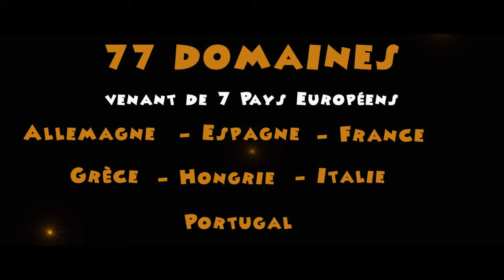Dégustation BE RANCI (11 - 2021 - Perpignan)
Dégustation de vins rancios secs à (cent mètre du centre du monde CENTRE D'ART CONTEMPORAIN) par 77 domaines venant de 7 pays d'Europe :
ALLEMAGNE - ESPAGNE - FRANCE - ITALIE - GRÈCE - HONGRIE - PORTUGAL